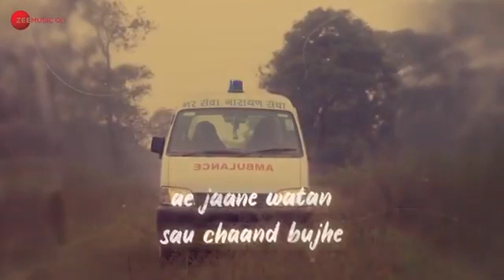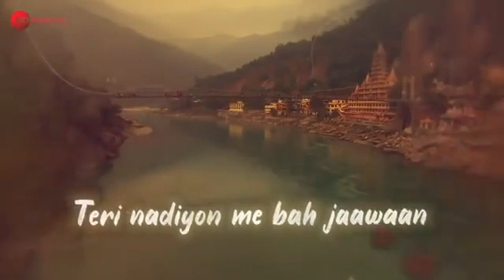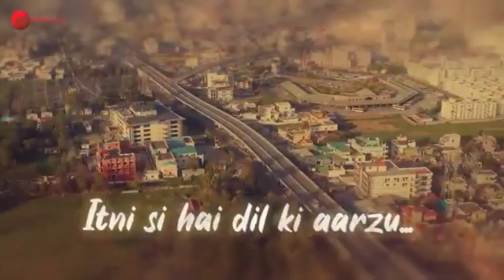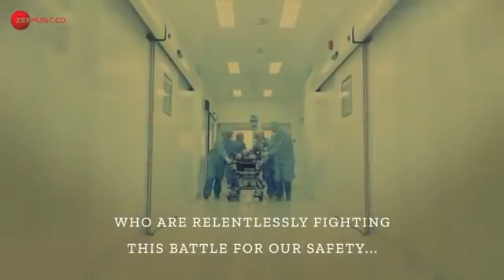नन्ही सी हसी, भोली सी ख़ुशी,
नन्ही सी हसी, भोली सी ख़ुशी, फूलों सी वो बाहें भूल गए
जब देश ने दी आवाज हमें हम घर की राहें भूल गए...

TeriMitti, a heartfelt tribute to our Corona Warriors who are relentlessly fighting this battle for our safety.